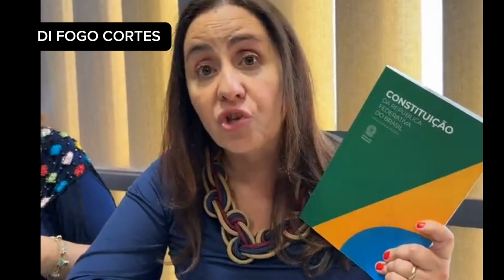VAN HATTEM FALA SOBRE POLÍCIA FEDERAL BATER NA SUA PORTA, STF ATRÁS DE TODOS